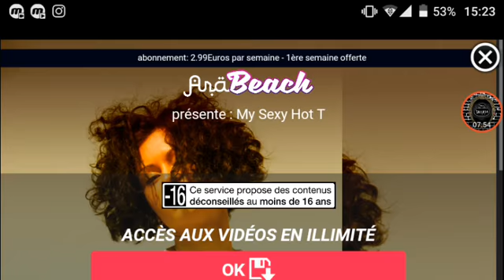My New Map : Disney VS Sega